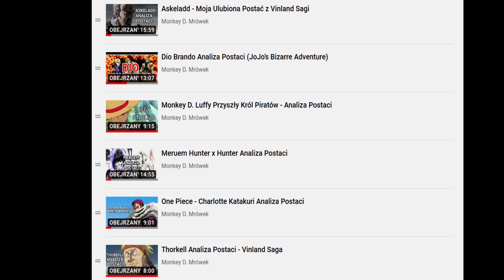Mój Ulubiony Antagonista Z Serii Naruto - Pain Analiza Postaci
W filmie przedstawiona została postać Paina genialnego antagonisty z serii Naruto. Mam nadzieję, że materiał się wam spodoba oraz dowiecie się czegoś nowego o tej postaci.